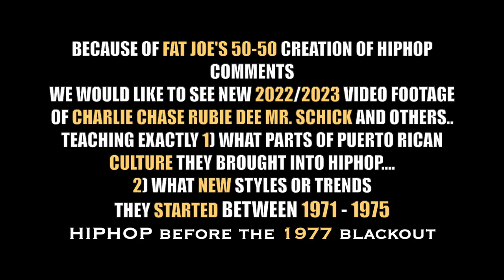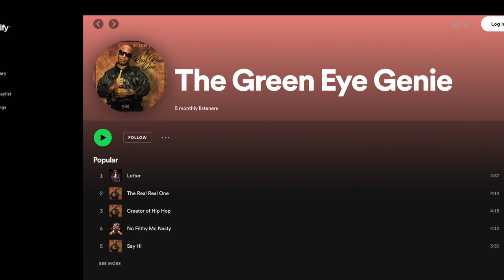ERIC DYSON & SCHOLARS... "LATINO CULTURE HAD ABSOLUTELY NOTHING TO DO WITH STARTING HIPHOP"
* It should be noted that 1975 and 1976 is when a NEW WAVE took place in HIPHOP... 1975 is when teenagers  Breakin and Going off was called "B.Boys" at Coke La Rock and Kool Herc parties..1975 Mario's park jams began to get more popular during the summer...1975 is when HipHop started to Bloom and get noticed by a lot of people...  so in this video.. We include 1975's NEW WAVE as part of HIPHOP's creation...Because of Fat Joe's OUTRAGEOUS comments about Puerto Ricans being 50% in the CREATION of HIPHOP... With all due respect, We ask Puerto Rican elders in HIPHOP like Charlie Chase.. Rubie Dee.. Mr. Schick..etc to publicly teach the HIPHOP world (on their own video) 1) What parts of Puerto Rican CULTURE (if any) they brought into HIPHOP and 2) What new styles Or trends they started that made HipHop heads follow them between the years of 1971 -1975/76... Which are the years of HIPHOP'S CREATION ... Before the NYC Blackout of 1977..